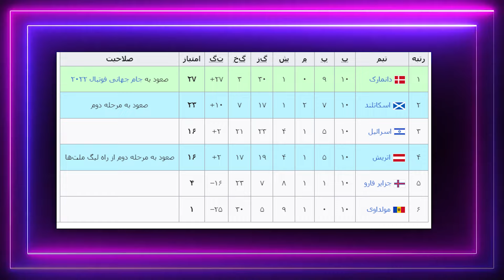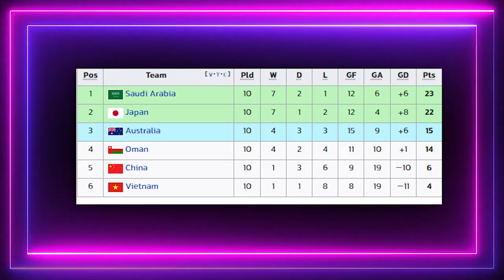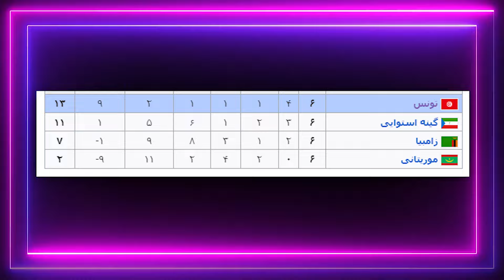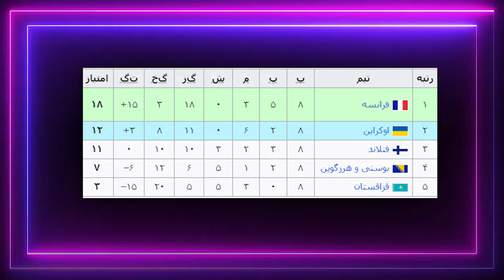بررسی تیم های گروه D جام جهانی | فرانسه , دانمارک , استرالیا , تونس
کمتر از یک ماه مونده به جام جهانی و توی گروه چهارم مسابقات تیم‌های فرانسه ، دانمارک ، تونس و استرالیا چشم انتظار شروع جام‌جهانی 2022 هستن.